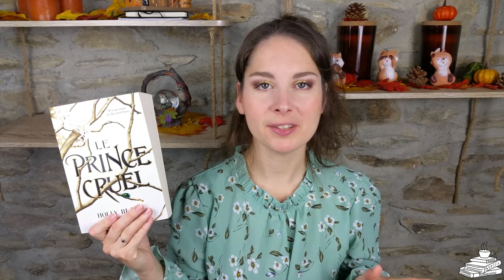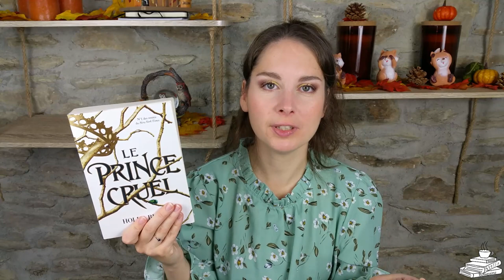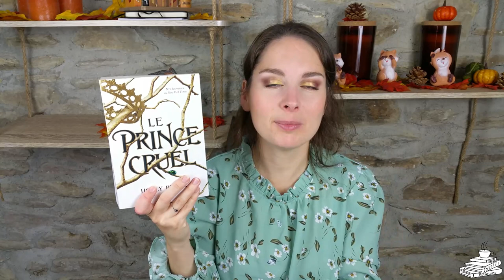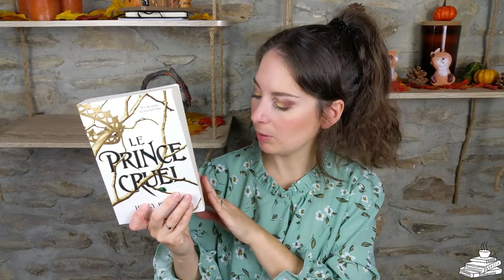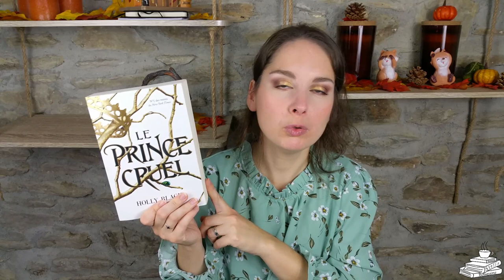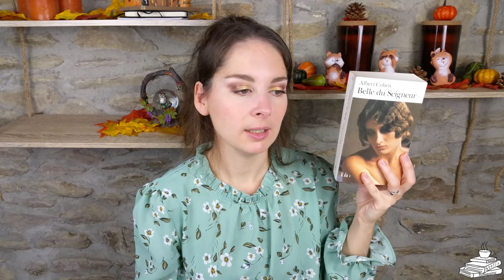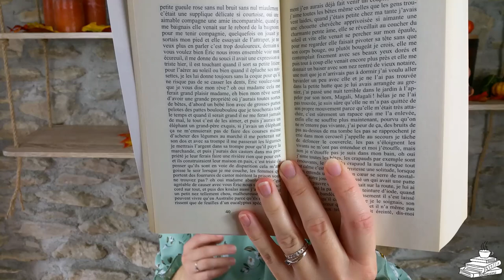[Point lecture] Mes lectures de septembre - Partie 2 ♥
Stéphanie, 33 ans, dévoreuse de livres !

Dans cette nouvelle vidéo je vous présente la seconde partie de mon bilan lecture de septembre... J'espère que cette vidéo vous plaira :)

Livres présentés :
- "Le Prince Cruel"
- "Dans les Bois"
- "Scorpi 1"
- "Scorpi 2"
- "Scorpi 3"
- « Belle du Seigneur »
- « La Route des Illuminations perdues »
- « Honorable Homicide »

Ma wishlist

Merci beaucoup pour votre passage ici et à très vite ♥